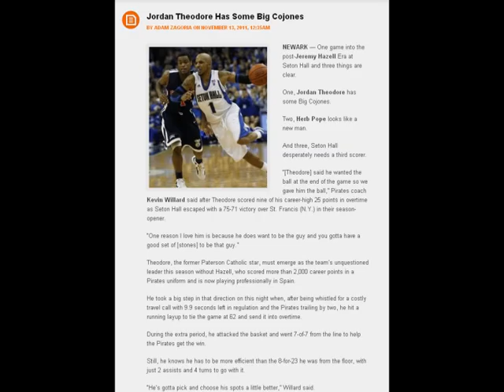Seton Hall - St. Francis (NY) Highlights - 10/12/11